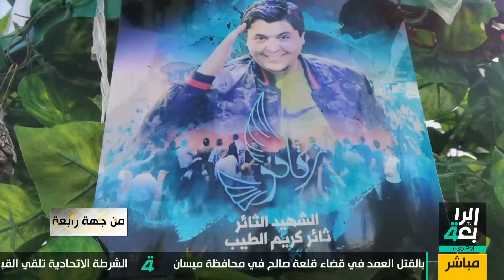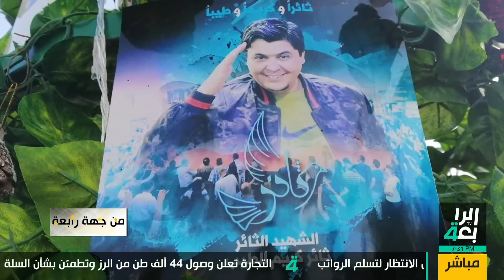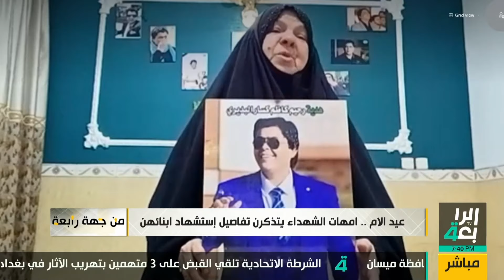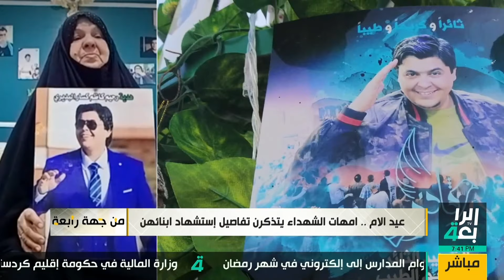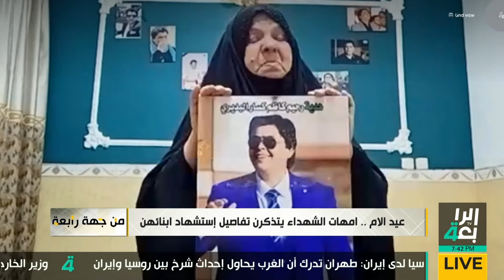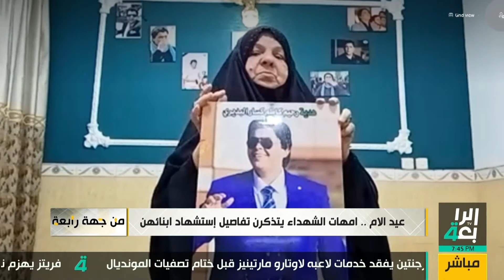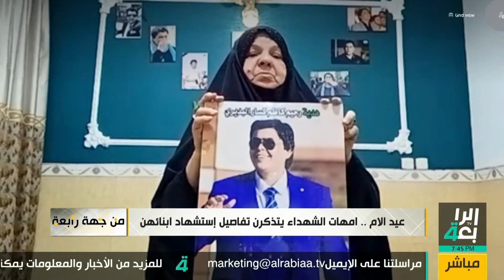من جهة رابعة مع منى سامي (عيد الأم.. أمهات الشهداء يتذكرن تفاصيل إستشهاد أبنائهن)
ضيوف الحلقة:
والدة الشهيد ثائر الطيب
والدة الشهيد احمد المهنا